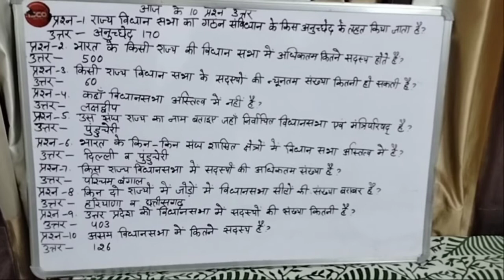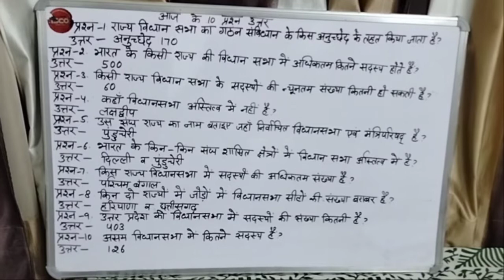General Knowledge | Vidhan Sabha